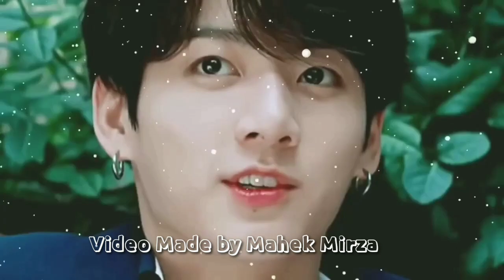Jimin bani jin ki bahu 🤭 [My Sweetheart] (Part 4) (Oneshort story) {hindi dubbing}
Jimin bani jin ki bahu 🤭 [My Sweetheart] (Part 4) {hindi dubbing} jikooklovestory 😍🥰😍😘

Jinmin meet 🤗

Please Don't complain ❌